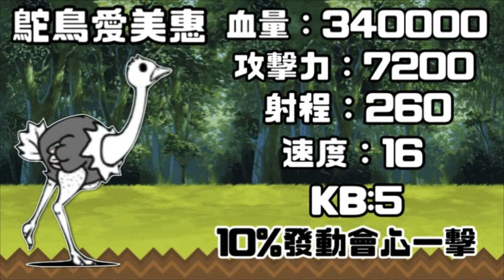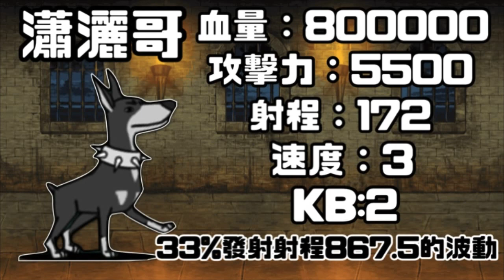#17 貓咪大戰爭-超古代勇者們征戰傳奇!：第17大關 惡魔島 狼女前哨戰，鴕鳥和瀟灑哥登場！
每週日16:00請準時收看「超古代勇者們征戰傳奇！」系列

超古代勇者們：

桃太郎(爆走兄弟・桃色正義)：51等
 本能：攻擊力下降Lv.10
             使動作停止Lv.3
             基本攻擊力上升Lv.10
 本能玉：提升傷害B【紅】

白鶴貓(究極戰士・黃金小宇宙)：50等
 本能：未推出

浦島太郎(龍宮超獸・變色龍王)：52等
 本能：使動作變慢Lv.2
             抗飛耐性Lv.2
             基本體力上升Lv.10
 本能玉：減輕傷害B【天】

斗笠地藏(地藏要塞・金甲神威)：54等
 本能：未推出

輝夜姬(破壞衛星・混沌之月)：51等
 本能：打非敵人Lv.6
             使動作變慢Lv.2
 本能玉：減輕傷害A【鋼】

咔嚓咔嚓山崽子(豪炎狙擊車ㄛㄧㄛㄧ)：54等
 本能：動慢耐性Lv.1
             成本減少Lv.5
 本能玉：提升傷害C【異】

猴蟹大戰貓(超音樂奏猴蟹天團)：52等
 本能：未推出

金太郎(超槍戰隊金呷勇)：50等
 本能：未推出

貓若丸(巨大神兵弁慶)：50等
 本能：未推出